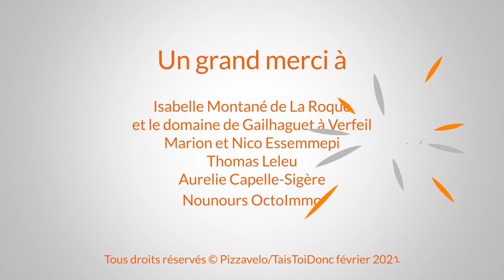PizzaVélo, le film !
Présentation de PizzaVélo, le piaggio fou qui vous permet de recevoir avec la vraie pizza italienne, créées par Liz Gibbons, la spécialiste Occitane de la pizza de Naples !

Vous pouvez également suivre un atelier pour apprendre à faire vos propres pizzas, proposer des animations culinaires, fêtes d'anniversaires...
Toutes les informations sont sur le site.

Une nouvelle production TaisToiDonc !